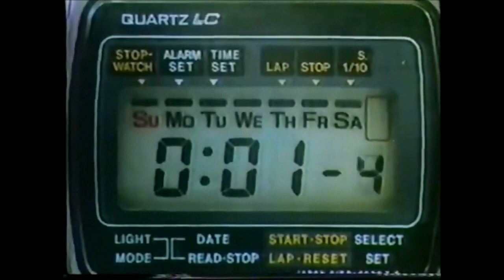Seiko Digital Watch Commercial (1978)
"Someday all watches will be made this way."
Seiko digital alarm chronograph watch commercial. Spot aired October 1978. for 1970s pop culture fun.*